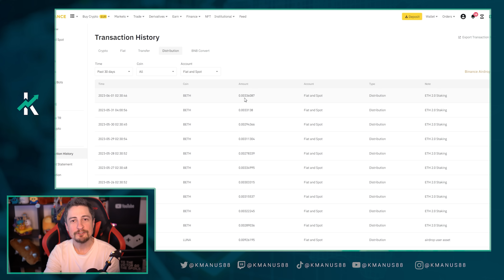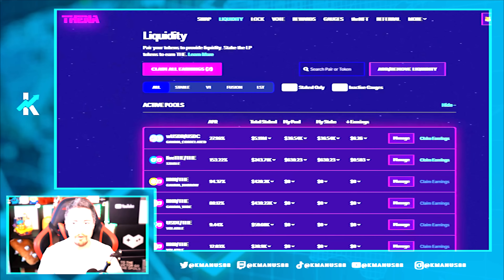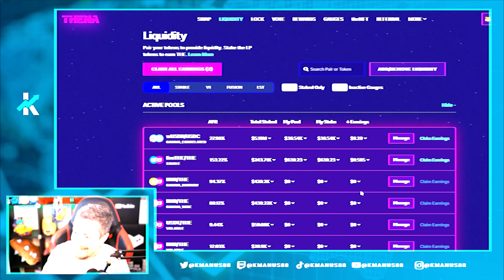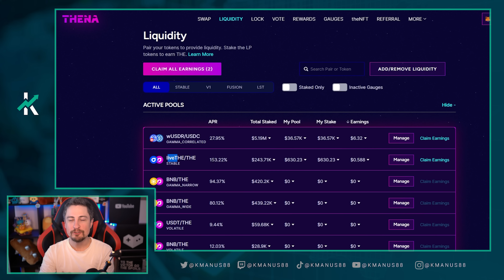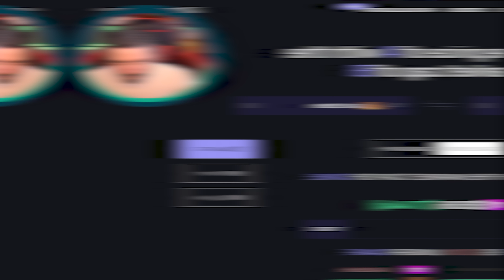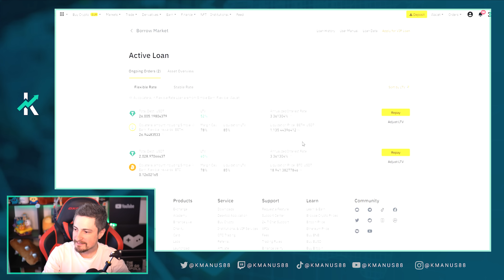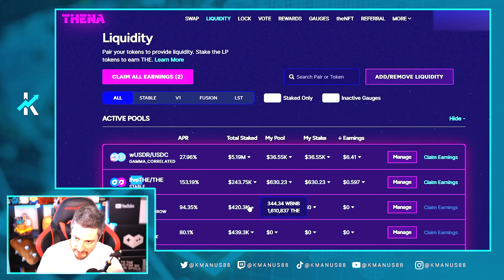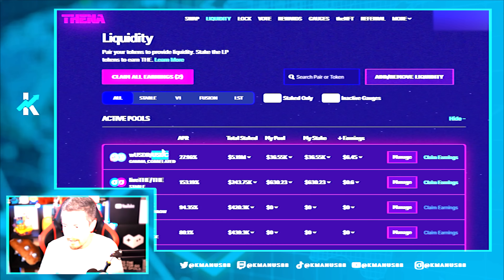PASO a PASO: Mi ESTRATEGIA para GANAR CRIPTO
🚨 El contenido de este video es sólo para fines informativos y de entretenimiento, por lo tanto nada del contenido constituye una oferta y/o recomendación de compra o venta de ningún valor. No soy asesor financiero, solamente brindo mi opinión. 🚨

00:00 INTRO
00:29 Mis redes y mas
00:40 Fase 1: Compro ETH
01:40 Fase 2: Cambio a BETH
03:24 Fase 3: Pedir prestamo USDT / BETH
04:20 Fase 4: Thena DEX
07:46 Potencial de Thena token
08:26 Riesgo de ETH
09:02 Riesgo BETH/ETH
09:36 Riesgo Liquidacion del credito
10:59 Riesgo Thena DEX
11:55 Riesgo wUSDR/USDC
12:52 Dificultad - Riesgo
13:43 OUTRO